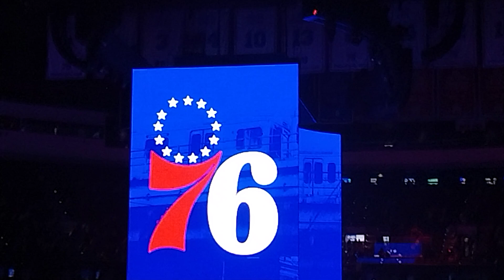Philadelphia 76ers vs Detroit Pistons intro 2024